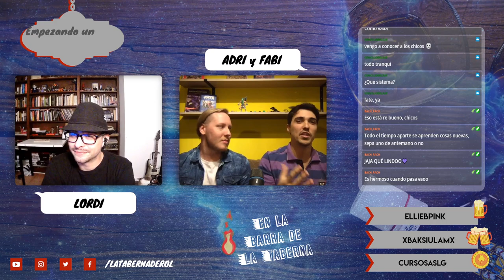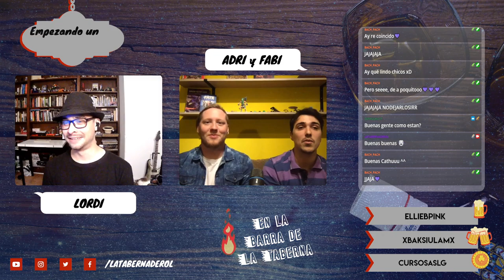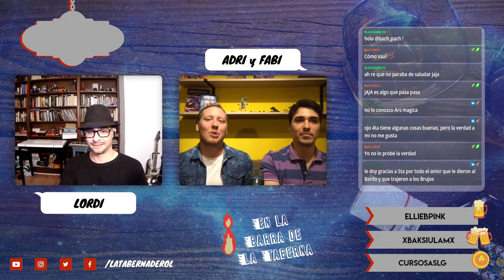Podcast: En la Barra de la Taberna 🍻 #16 Creando un Proyecto Nerd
¡Charlamos con Fabi y Adri de su proyecto Nerds con Onda!
¿Cómo arrancaron? ¿Qué desafíos se encontraron en la comunidad? ¿A dónde apuntan? Conocé esto y mucho más de esta comunidad por acá ^^